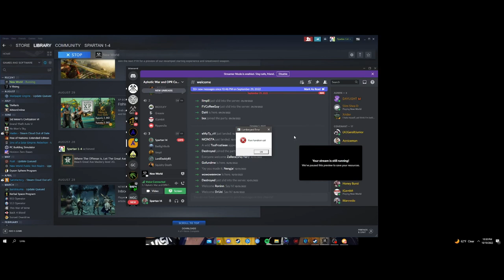BW Defense Olympus 10 10